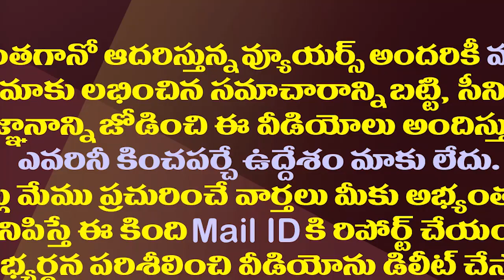స్థానిక ఎన్నికలపై గవర్నర్ నిర్ణయం ఏమిటి?| Crucial Test For Governor Harichandan over AP Local Polls